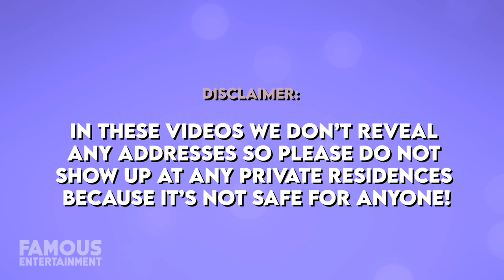Raheem Sterling | House Tour | His $5 Million Marbella Mansion, London House & More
Raheem Sterling | House Tour | His $5 Marbella Mansion, London House & More

Raheem Sterling who is best known as the superstar soccer player for Manchester City and the England national team has snagged some pretty luxurious real estate from England to Spain and even a home for mamma bear. What a nice guy! In 2016, Nadine, Raheem’s mother, was handed a 2.5 million dollar mansion and then a year later Raheem forked out 3.1 million dollars for a luxury pad in Chesire, England weeks before he and his partner Paige Milian gave birth to their son Thiago. Previously, Raheem had owned a mansion in Birkdale and recently took it off the market after failing to sell it. In addition, Raheem continued to spread his real estate portfolio a year later with his 5 million dollar home in Marbella, Spain. The lavish summer home 100 meters from the incredible beach between Puerto Banus and San Pedro. Ladies and gentlemen, this is a house tour you do not want to miss! At the age of 26, Raheem Sterling has already built quite the lucrative career, garnering a net worth of 45 million dollars with a current salary of 18 million a season. Born in Jamaica, Sterling moved to London at the age of five and began his career at Queens Park Rangers before signing for Liverpool in 2010. In July 2015, following a lengthy dispute over a new contract, he was signed by Manchester City in a transfer worth £49 million, the highest transfer fee ever paid for an English player at the time. The young Phenom has managed to build his real estate portfolio at a quite young age, while handing over a mansion to his mother he managed to pick up a nice little dig himself, a five-acre plot in the countryside in England. In addition, the beachfront property in Spain takes the cake and this was all picked up before his 25th birthday. Save some for the rest of us Raheem!